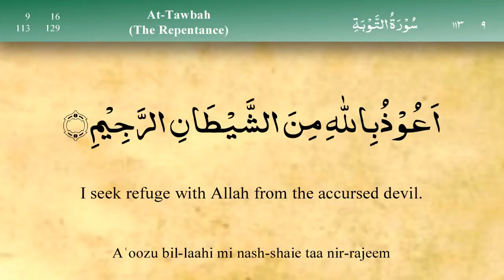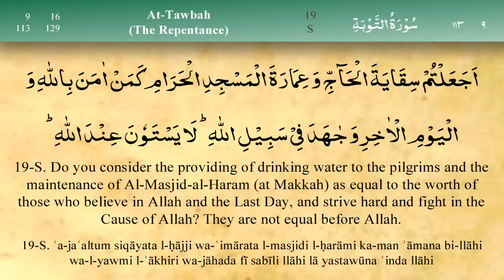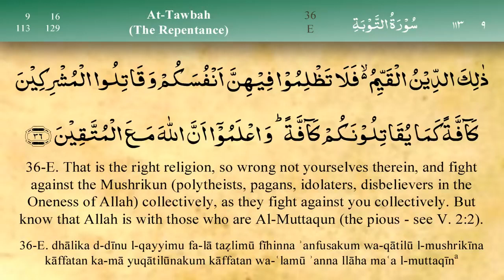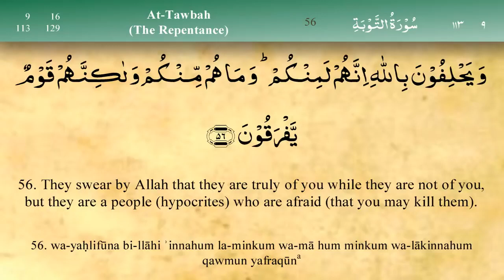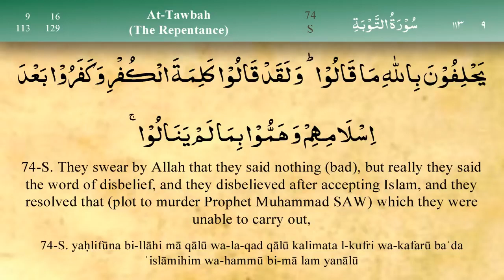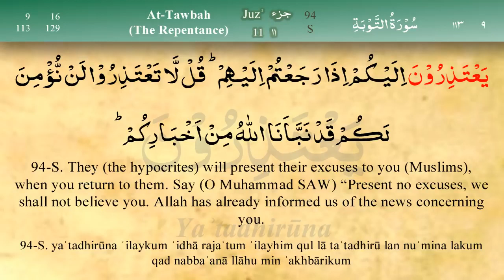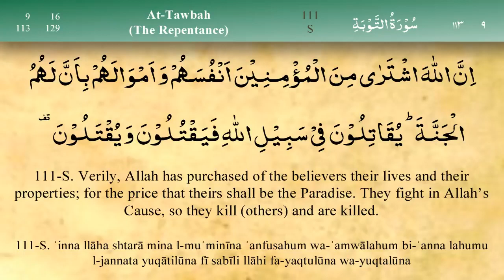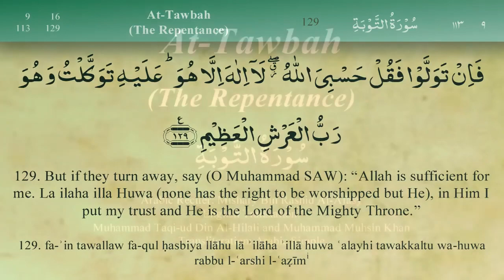009 Surah At Taubah by Mishary Al Afasy iRecite